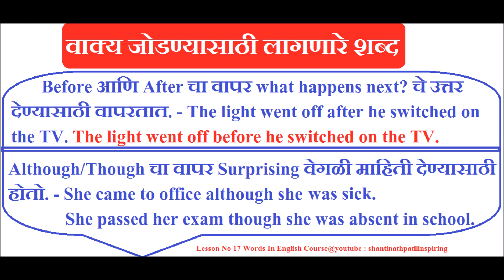II Lesson 17 II Words in English Course II Conjuctions : Before II Online training @ 9975250537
Inspiring English speaking centre branches in Pune
1. Karvenagar : Kakde plaza ,off No 134,Pune
2. Kothrud : Rahul Complex,Off. No.21,E wing ,Paud Road, Pune.
3. Kothrud : Ideal Chambers,Paud Road ,Pune.
4. Shivajinagar : Shrinath Plaza,Off. No 61, FC Road,Pune.
5. Sinhgad Road : Rukmini Plaza ,Manikbaug chauk,Pune.

1. Karvenagar : Kakde plaza ,off No 134,Pune
2. Kothrud : Rahul Complex,Off. No.21,E wing ,Paud Road, Pune.
3. Kothrud : Ideal Chambers,Paud Road ,Pune.
4. Shivajinagar : Shrinath Plaza,Off. No 61, FC Road,Pune.
5. Sinhgad Road : Rukmini Plaza ,Manikbaug chauk,Pune.